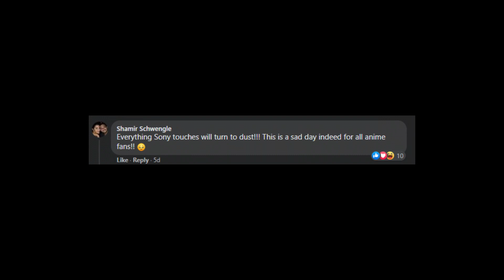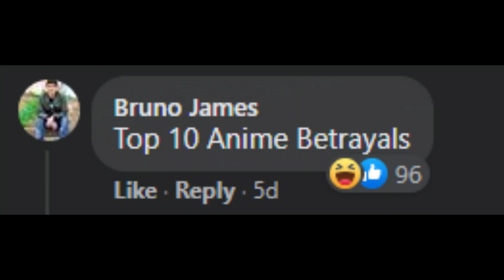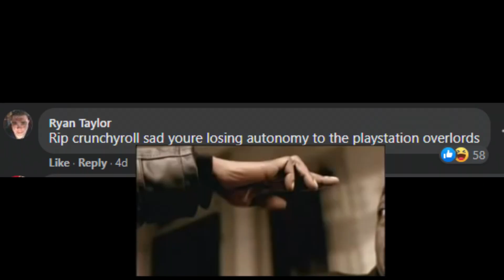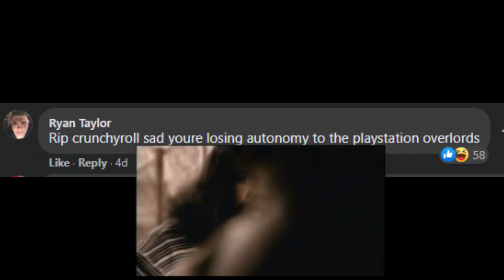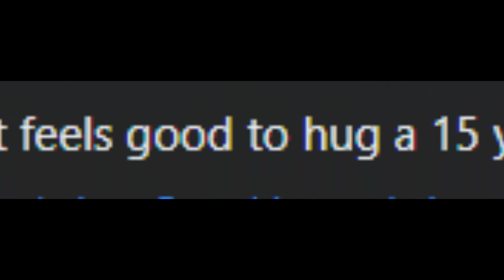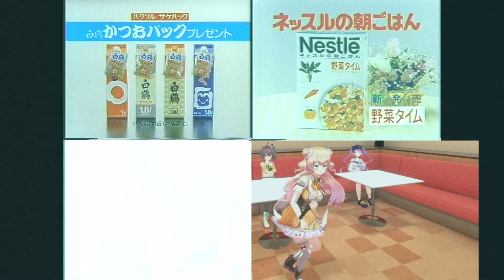Reading internet comments on Sony Funimation Buying CrunchyRoll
ALSO, I will be hanging out September 2 - September 6, 2021 at DragonCon 2021 in Atlanta, Georgia next week, hoping to stream some of the craziness. Let me know if you wanna see anything in particular out there.

So everyone has already reported the story of Sony now owning anime sites Funimation and CrunchyRoll into the ground. The one voice that's being ignored though are the TONS of hilarious takes and comments that have scattered throughout the Internet over the last 2 weeks. With that in mind, I wanted to take just a couple of minutes to read 'em off and give them some life. It's all in fun--so matter how you feel about this...interesting...buyout, I hope you enjoy at least until anime streaming turns into some new unrecognizable beast.

I think every anime fan has an opinion on this, so hey, let me know what yours are in the comments below. Do you think nothing will fundamentally change, and that you'll still get the content you want every season? Or do you think we're heading towards a dystopia where the US tells Japan what is and isn't going to be successful and forces anime to only be viewable on the new PSVR headset (lol)?